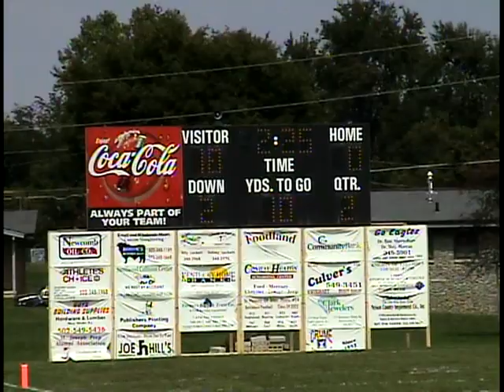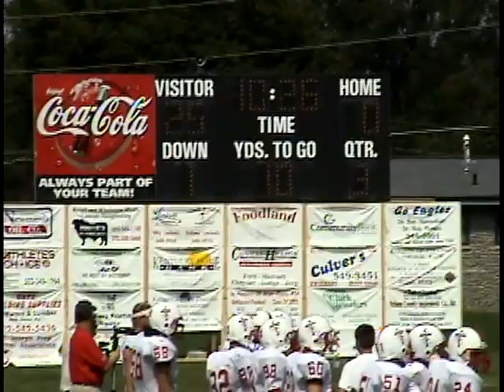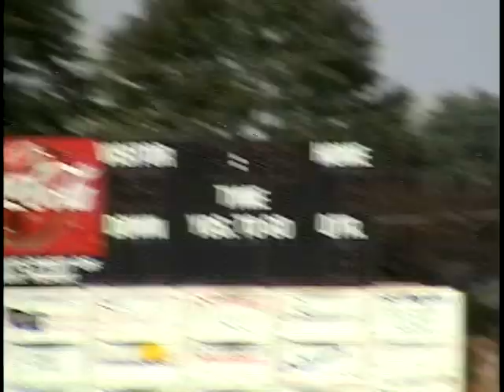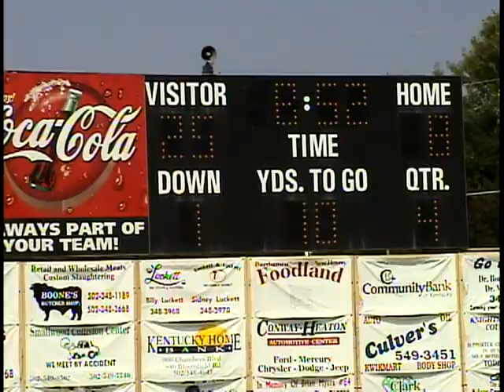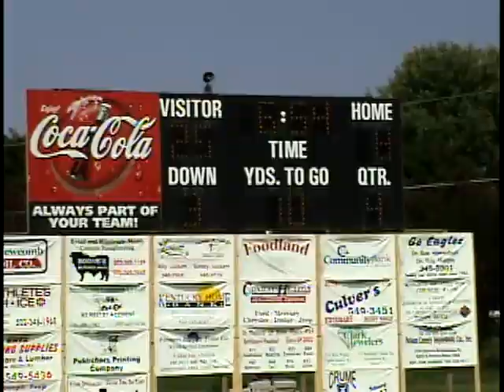Cal Football 25 Junior Year 1